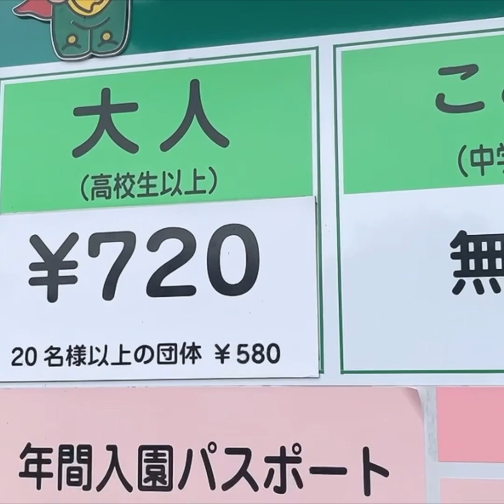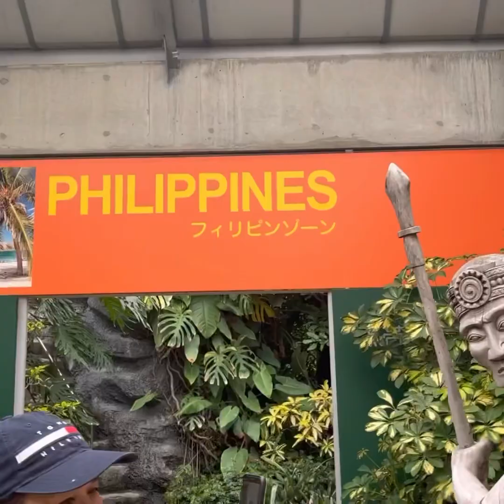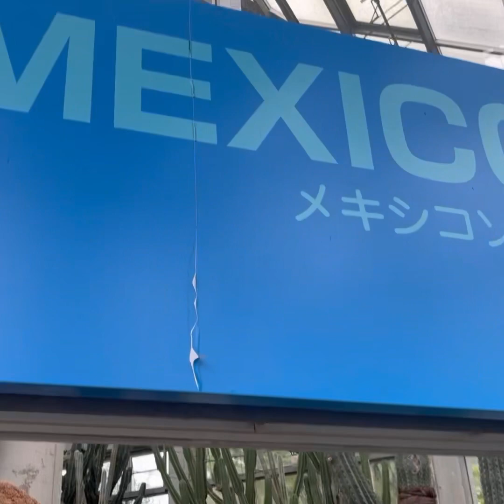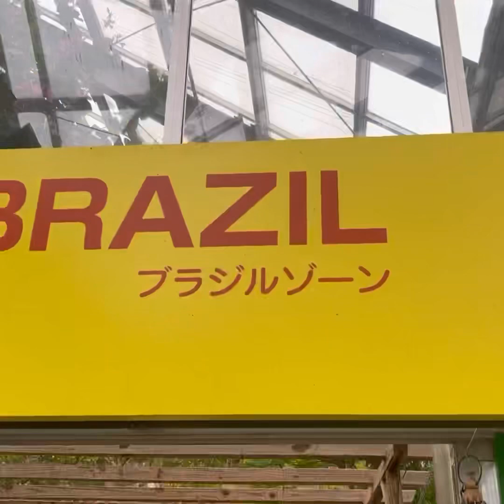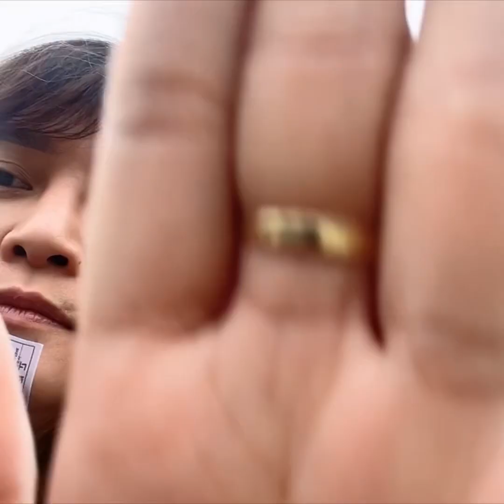Gunma flower park